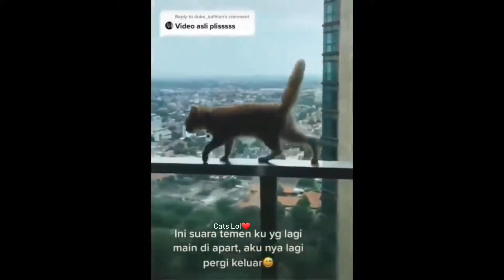Baby Cat funny video‐Try not to laugh challenge🤣